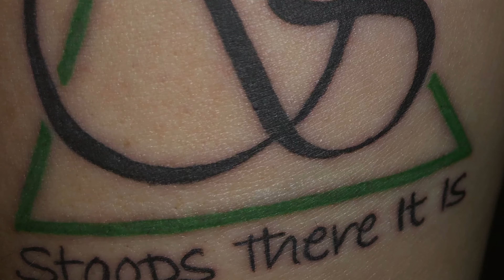Where To From Here?!? [S1 E5 (5)]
At this point my laptop is being shipped to an unknown location to be 'repaired.'  I only hope that it comes back better than it was.  I have only had it since the end of November...

This video is a mash-up of video, audio, music and a few images.  I did the editing on iMovie.  I have been using FCPX, and certainly miss it.  There are a few things that I know I wanted to do, but was unable because of the limitations of iMovie.  I have said that you will hear the phrase "don't let perfect get in the way of good," and that certainly applies here.

All the best, always!!

I will touch on many personal aspects of my life.  The premier video touched on the changes in my life beginning in 2020.  For all practical purposes, I lost my home; being forced to sell and split equity with CA: my ex. I have downsized from a 2,300 sq. ft. house to a bedroom and a shared bath.  I am "just this side of homeless."  There it is!

I will be documenting a do it yourself ( DIY ) project getting my 2004 xTerra outfitted for extended travel.  As I travel throughout the country, I will touch on the historical significance of the locations that I am able to visit.  I will be building my network of contacts and sharing similar experiences as often as I can.  These videos will both educate and inform; and I hope they will be entertaining as well.

Video intro thanks to placeit.net by envato